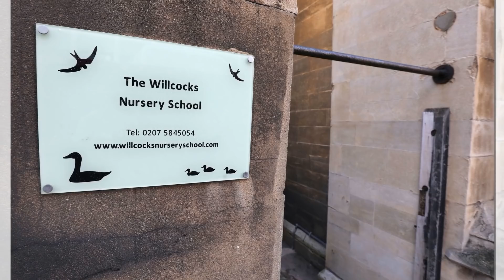Princess Charlotte looks like the Queen Mother as a child as she first day at nursery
Princess Charlotte looks like the Queen Mother as a child as she heads off for her first day at nursery.
Now she looks like such a big girl – and the image not only of her mother, Kate Middleton at the same age but also of her great-great-grandmother, the late Queen Mother.